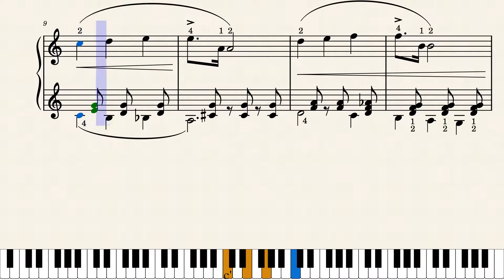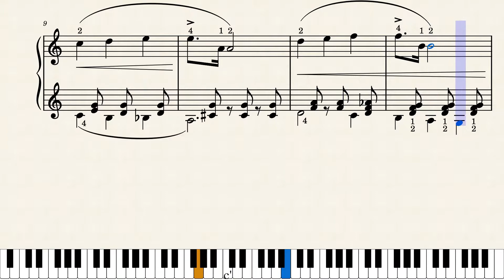Tchaikovsky Douce reverie Opus 39 no 21 (Pdf)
Tchaikovsky Opus 39 no 21  Douce reverie